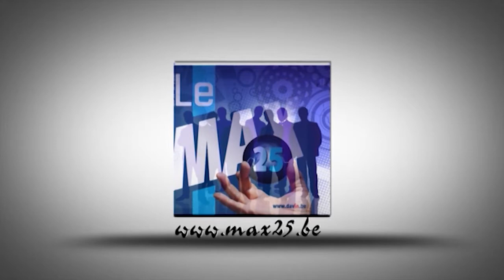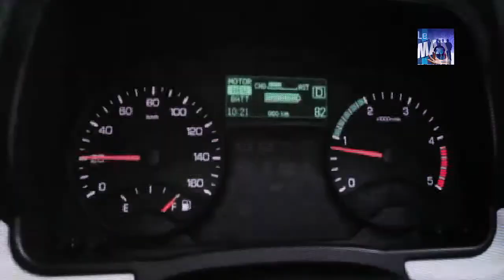Salon de l'auto de Bruxelles interview de la marque mitsubishi par Max 25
L'heure est à la réaction,retrouvons nos valeurs essentielles.
Les outils informatiques multiples,dont Internet est le plus bel exemple,nous ont ouvert beaucoup de portes et,il faut bien le reconnaitre,fermé bien d'autres.
L'exemple des multiples zonings industriels le prouve.
Une entreprise connaît très peu son voisin et le produit qu'il propose.
Et que dire des entreprises plus éloignées.
J'affirme qu'Internet,même si c'est devenu indispensable,nous fait perdre la notion de distance et surtout les contacts élémentaires.
C'est pourquoi,sans prétention de marketing révolutionnaire,chaque mois,il nous est possible de se retrouver,à table avec un maximum de 25 personnes.
A chaque fois,dans une entreprise différente et une province différente.
Cette rencontre est,nous en sommes persuadés,un atout et construire ensemble,notre avenir est un défi.